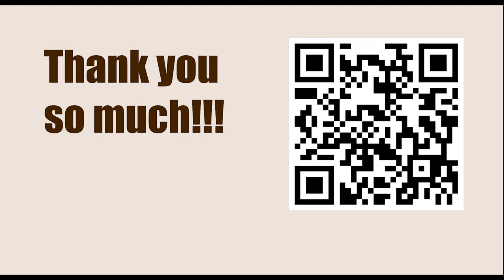The Odyssey of an Isolated Pawn || Burn vs Znosko vs Borovsky, Ostend 1906 || IRVING CHERNEV